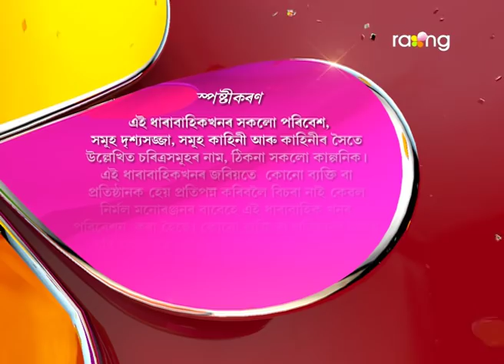Bharaghar | 10th May 2017 | Full Episode | No 559